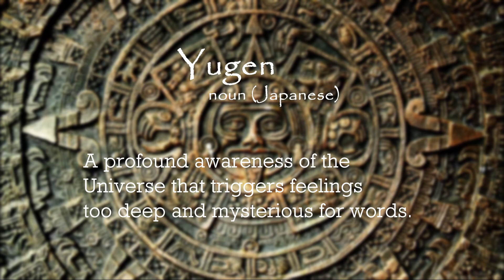The Butterfly, Housefly and Mosquito.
The Butterfly

Papilio demodocus, the citrus swallowtail or Christmas butterfly, is a swallowtail butterfly which commonly occurs over the entirety of sub-Saharan Africa, including Madagascar, besides the southern Arabian Peninsula. The caterpillars feed on various native plants of especially the family Rutaceae, but have also taken to the leaves of cultivated citrus trees.

House Fly

The housefly (Musca domestica) is a fly of the suborder Cyclorrhapha. It is believed to have evolved in the Cenozoic Era, possibly in the Middle East, and has spread all over the world as a commensal of humans. It is the most common fly species found in houses. Adults are gray to black, with four dark, longitudinal lines on the thorax, slightly hairy bodies, and a single pair of membranous wings. They have red eyes, set farther apart in the slightly larger female.

The female housefly usually mates only once and stores the sperm for later use. She lays batches of about 100 eggs on decaying organic matter such as food waste, carrion, or feces. These soon hatch into legless white larvae, known as maggots. After two to five days of development, these metamorphose into reddish-brown pupae, about 8 millimetres (3⁄8 inch) long. Adult flies normally live for two to four weeks, but can hibernate during the winter. The adults feed on a variety of liquid or semi-liquid substances, as well as solid materials which have been softened by their saliva. They can carry pathogens on their bodies and in their feces, contaminate food, and contribute to the transfer of food-borne illnesses, while, in numbers, they can be physically annoying. For these reasons, they are considered pests.

Houseflies have been used in the laboratory in research into aging and sex determination. Houseflies appear in literature from Ancient Greek myth and Aesop's The Impertinent Insect onwards. Authors sometimes choose the housefly to speak of the brevity of life, as in William Blake's 1794 poem "The Fly", which deals with mortality subject to uncontrollable circumstances.

The Mosquito

Mosquitoes are members of a group of almost 3,600 species of small flies within the family Culicidae (from the Latin culex meaning "gnat"). The word "mosquito" (formed by mosca and diminutive -ito) is Spanish and Portuguese for "little fly".Mosquitoes have a slender segmented body, one pair of wings, one pair of halteres, three pairs of long hair-like legs, and elongated mouthparts.

The mosquito life cycle consists of egg, larva, pupa, and adult stages. Eggs are laid on the water surface; they hatch into motile larvae that feed on aquatic algae and organic material. These larvae are important food sources for many freshwater animals, such as dragonfly nymphs, many fish, and some birds such as ducks.The adult females of most species have tube-like mouthparts (called a proboscis) that can pierce the skin of a host and feed on blood, which contains protein and iron needed to produce eggs. Thousands of mosquito species feed on the blood of various hosts ⁠— vertebrates, including mammals, birds, reptiles, amphibians, and some fish; along with some invertebrates, primarily other arthropods.

The mosquito's saliva is transferred to the host during the bite, and can cause an itchy rash. In addition, many species can ingest pathogens while biting, and transmit them to future hosts. In this way, mosquitoes are important vectors of parasitic diseases such as malaria and filariasis, and arboviral diseases such as yellow fever, Chikungunya, West Nile, dengue fever, and Zika. By transmitting diseases, mosquitoes cause the deaths of more people than any other animal taxon: over 700,000 each year. It has been claimed that almost half of the people who have ever lived have died of mosquito-vectored disease, but this claim is disputed, with more conservative estimates placing the death toll closer to 5% of all humans.[citation needed] Mosquitoes cannot live or function properly when the air temperature is below 10 degrees Celsius (50 degrees Fahrenheit). They are mostly active at 15-25 degrees Celsius (60–80 degrees Fahrenheit).

Feedback and comments are always welcomed.